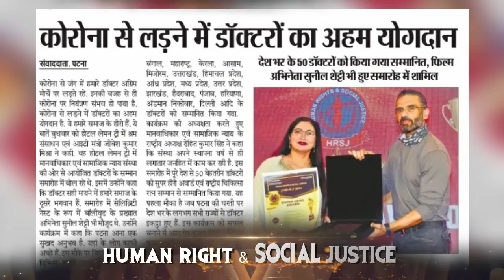Human Rights & Social Justice